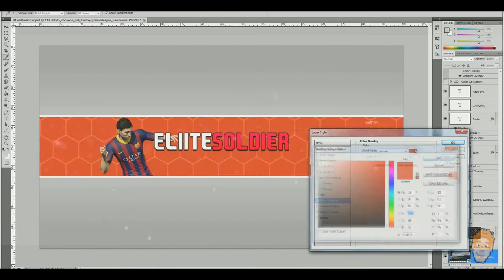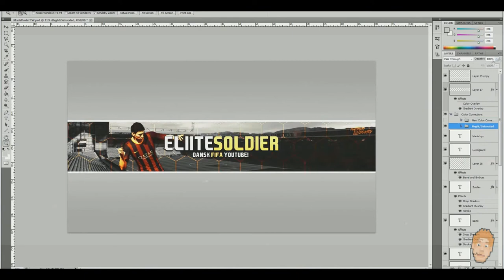Speed Art - EliiteSoldier baggrund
Nu når Jeg har jeres opmærksomhed
-så kig venligst længere nede-

Hejsa! Mit navn er Matthias, og jeg er tidligere kendt fra Kanalen ODM - OfficialDKMinecraft.
Efter der skete nogle ting på den kanal som var meget irreterrende, så valgte jeg at lave min egen kanal.

Nå men nu er vi jo startet på en ny så her lidt Info om hvad der kommer til at ske:

Upload Tider : Mandag,Tirsdag,Onsdag,Torsdag,Fredag
Hvad Uploader jeg? : Gameplay, Lets play + alt muligt spil relateret
Hvad Bruger jeg til at filme med?: Fraps

Info om G.E.A.R til Min PC
Har en Selvbygget Stationær.
Bruger en Blue Yeti som Mikrofon
Redigere det meste i Sony Vegas pro 12
Tegner og designer selv mit Design og alt sådan noget.

Sangen i min intro:
JonTron Theme Remix (Alex S. Welcome Back Mini-Remix)